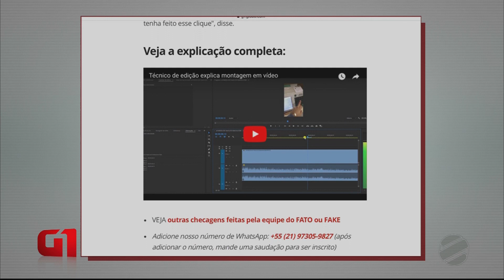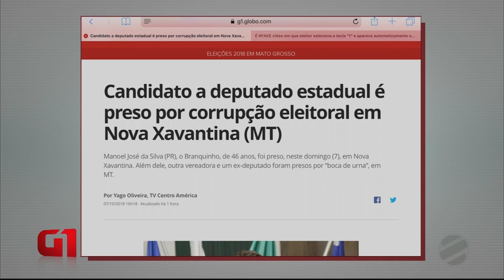HD | Eleições 2018 na Globo - Íntegra do boletim das 17h na TV Centro América - 07/10/2018